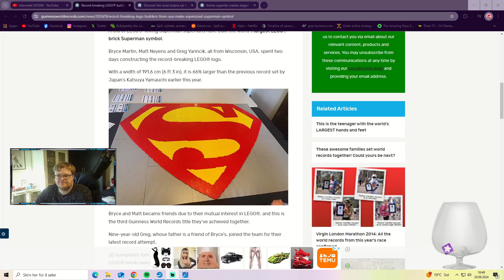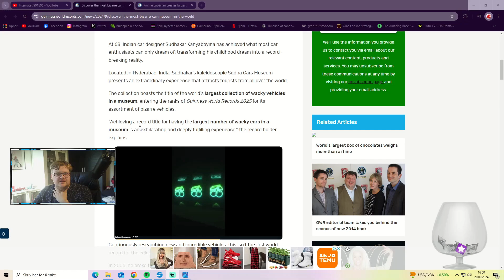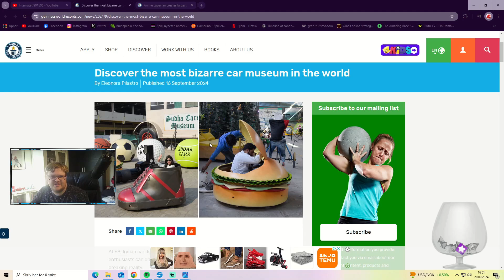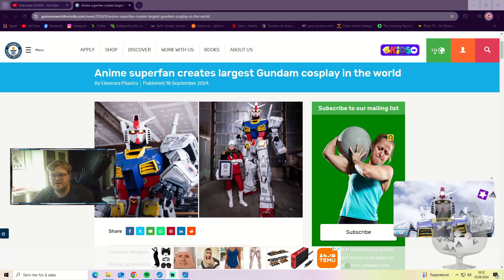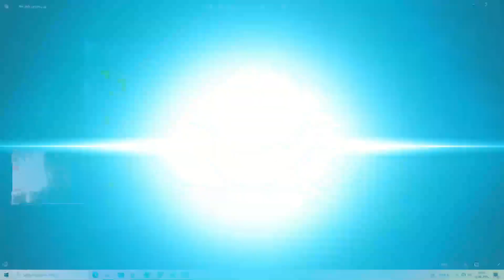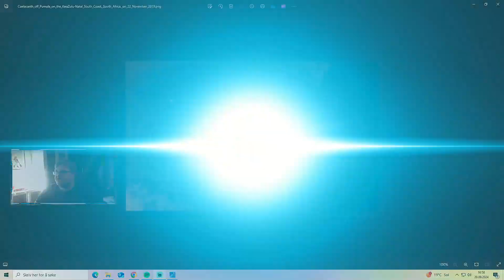Fredagssnakkis #189 | PS5 Pro, Aserbajdsjan Grand Prix og Relicanth